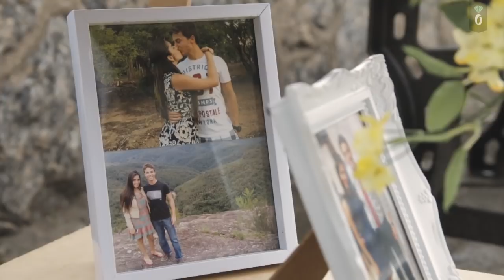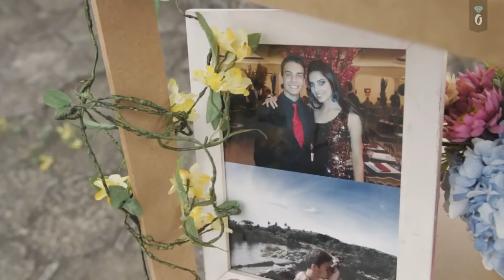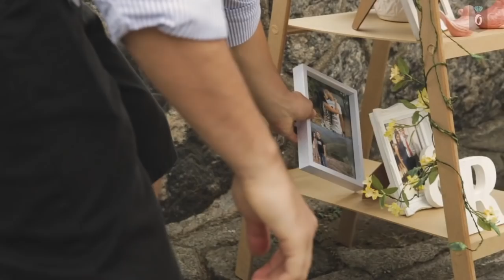O Pedido de Casamento Forte de Copacabana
Durante um passeio para conhecer a cidade do Rio de Janeiro, preparamos um cenário dentro do forte de Copacabana para O Pedido

Créditos:
Assessoria: O Pedido
Produção: O Pedido
Decoração: O Pedido
Video: Voz Filmes
Edição: Voz Filmes